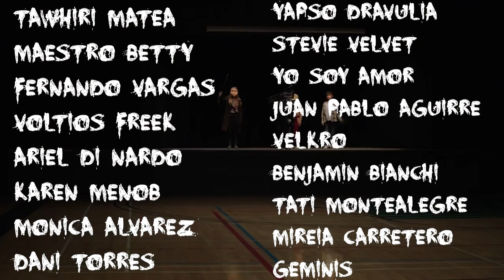7 SERIES de TERROR poco conocidas que NO TE PUEDES PERDER | PARTE 2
Repasamos 7 series de terror menos habituales, poco recomendadas o que se están olvidando y que son imprescindibles para cualquier amante al género.